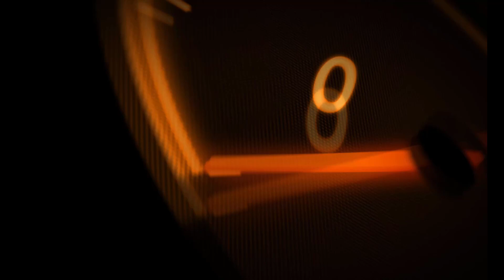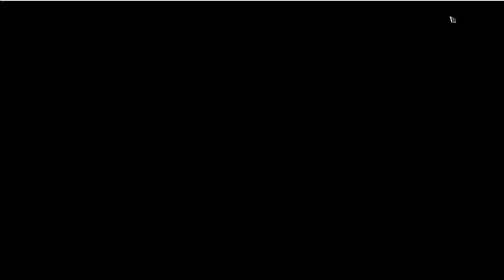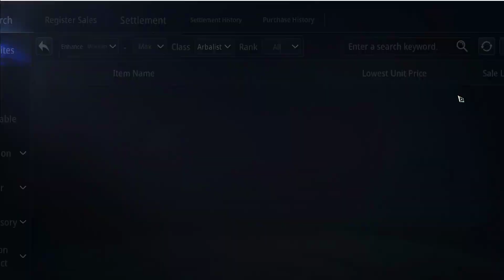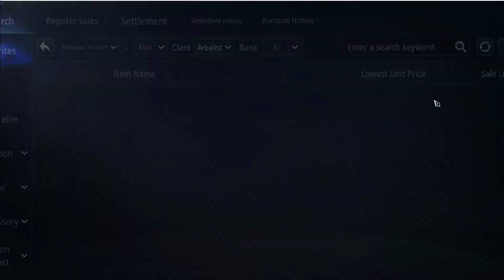CRAFTING MY FIRST EPIC ARTIFACT | MIR4 GLOBAL